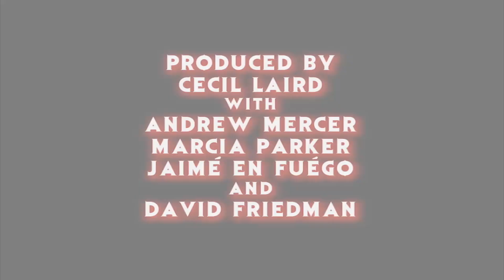The Horror Of CREEPSHOW 3: Sequel Review - Hail To Stephen King EP131 Re-Upload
THE HORROR SHOW Host Jaime' En Fuego here to proceed into our 3rd Year coverage on HAIL TO STEPHEN KING as 'Films That Forgot The Face Of Their Father' returns and I discuss the shameful sequel CREEPSHOW 3 which had no involvement from Sai King or George Romero with YOU the Ka-Tet of viewers and fellow Constant Readers.

Thankee Sai,
-FUEGO!
@JaimeEnFuego (Twitter/Instagram/Facebook/Youtube)